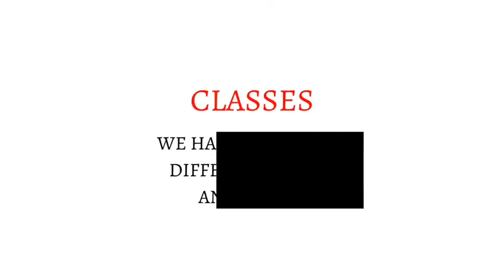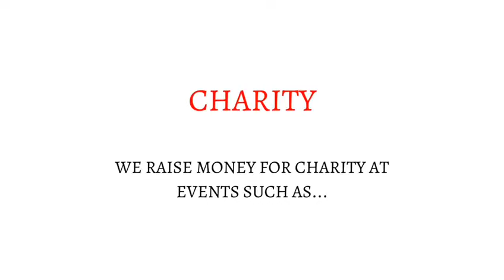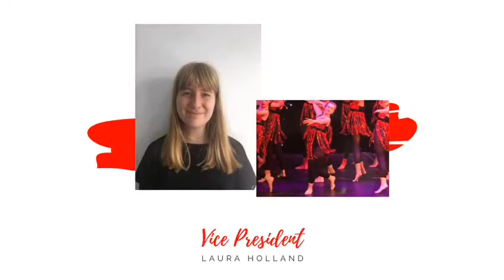Classical & Modern Dance 2020/21 - The University of Warwick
Classical and Modern Dance (CMD) is one of the largest sports club at the University of Warwick with over 200 members. We are also the largest and most diverse dance club on campus holding classes for all levels in Ballet, Jazz, Lyrical, Contemporary, Pointe and Commercial.